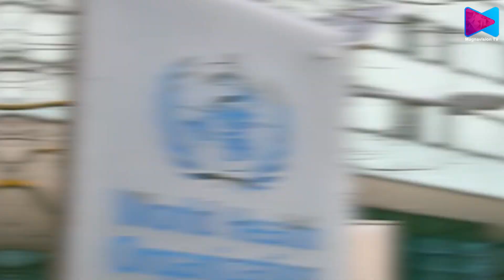പക്ഷിപ്പനിയുടെ പുതിയ H5N2 വൈറസ് വകഭേദം ബാധിച്ചുള്ള ലോകത്തെ ആദ്യ മരണം സ്ഥിരീകരിച്ച് ലോകാരോഗ്യ സംഘടന